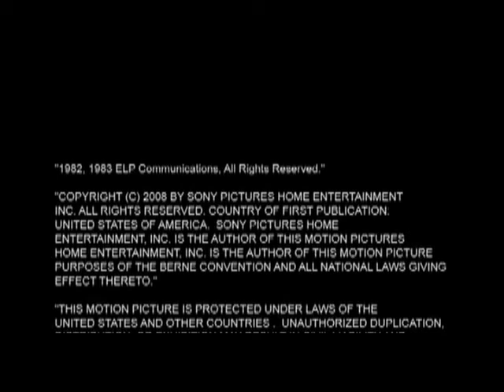Square Pegs extras Interview With Steven Peterman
Square Pegs